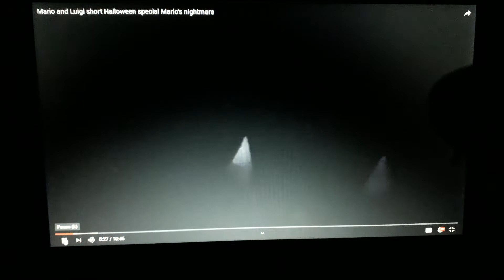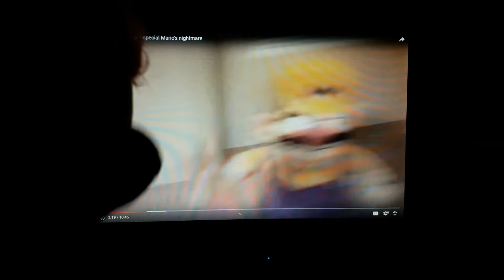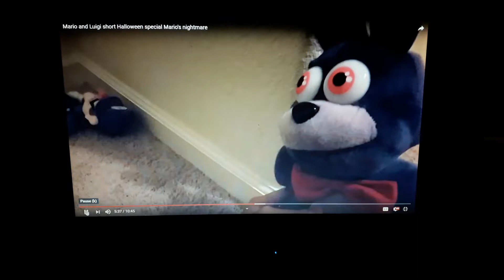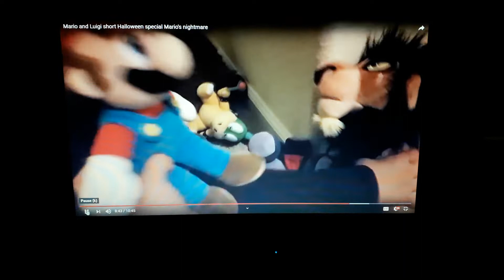Mario's nightmare reaction- Cintron Productions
The gang reacts to another Yazmin Orozco video, this time it's a crazy video where Mario has a horrific nightmare...
Check out Yazmin Orozco's channel!